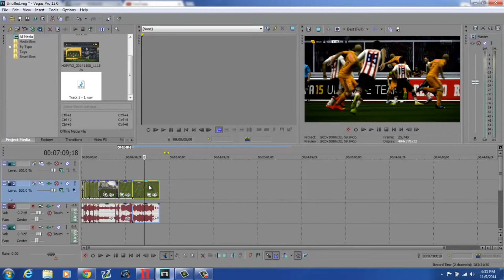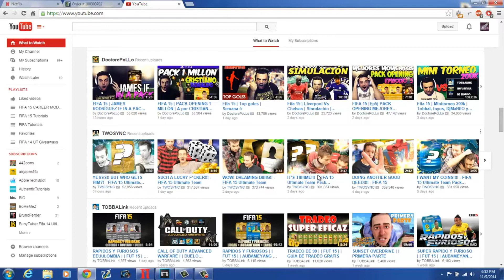(Closed) 100k FIFA 15 COINS Giveaway for (Xbox One)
► If you have any other questions don't be afraid to ask!

►ABOUT ME►
To start off, I love playing Video games the first Gaming console i own was the 1.Nintendo Entertainment System 2nd. Sega Genesis 3rd. Super Nintendo 4th PlayStation 5th PlayStation 2 6th XBOX360 7th XBOXONE

Hmmm, so you want to know more about me? Well, I am 24 years old. Born in Morelia, Mexico and raised in Fresno California. My parents are from Morelia, Mexico. I am a Gamer that enjoy other games such as COD and FIFA, WWE. I am a lover, not a fighter. Favorite team is Mexico (Chivas) England (Chelsea) Spain (Real Madrid) . I have been playing football/soccer since the age of 6